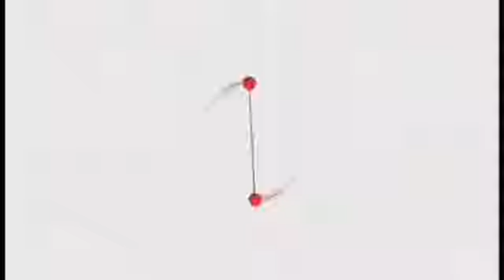بيان وزارة الداخلية على مظاهرات ٢٠ سبتمبر بالاسكندرية